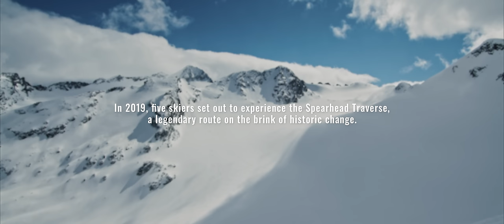Spearhead: Pushing the Boundaries of BC's Backcountry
Nestled between Whistler and Blackcomb Mountains in British Columbia, the Spearhead Traverse is a classic winter route renowned for its incredible terrain. 'Spearhead: Pushing the Boundaries of BC's Backcountry' celebrates the history of the route, first skied in 1964, while asking how do we manage the impact on these spaces as they gain popularity.

Learn more about the Spearhead Huts Project: spearheadhuts.org

Directed by: Seth Gillis
Produced by: Origin